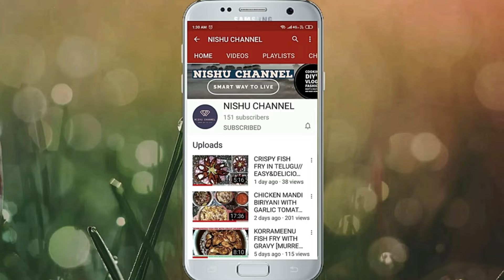Hyderabadi Mutton Haleem[Daleem]/World Famous Haleem Easy Tasty Recipe/RestaurantStyle/RamzanSpecial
Dear Friends,
Today i am reaching you with a Ramzan special non-veg very healthy instant energy dish. MUTTON HALEEM. A wonderful recipe with an yummy taste...Try once...If you like this video SUBSCRIBE my channel. Share your opinion in comment section, Give a Like. Thank you for watching. Byee Byeee ...Tc. Stay Home Stay Safe HyderabadiMuttonHaleemNISHUCHANNEL RAMZANSPECIAL#